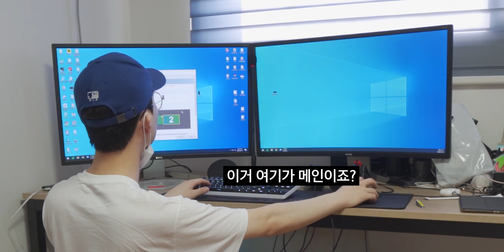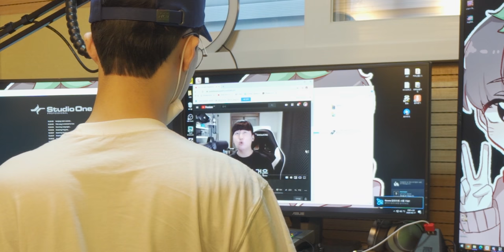유튜버 컴퓨터 출장조립하러 왔는데. 이렇게 열리는 케이스 태어나서 처음봐요. ㄷㄷ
▶ 변경한 부품
케이스 : Darkflash DLV22 화이트
SSD : 삼성 850 PRO 1TB(쓰던거)
SSD : KLEVV N610 1TB(광고하고 남은거)

▶바로가기
0:00 인트로
0:05 왜 찍는지
1:13 손세정
1:27 컴퓨터 분해
4:16 바보
4:44 컴퓨터 조립
7:24 컴퓨터 ON
7:55 바보2
8:41 두번째 컴퓨터 업글
9:51 아웃트로